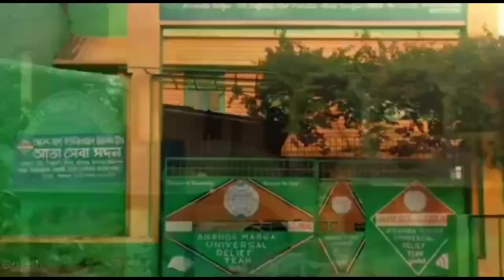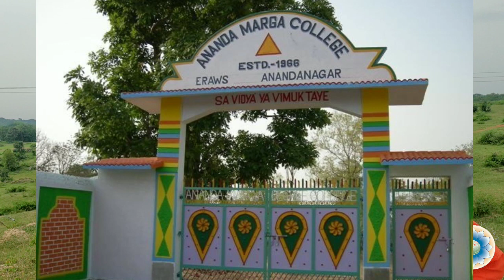About Ananda Marga Gurukula project - Dada Shambhushivananda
Ananda Marga Gurukula project Anandanagar
Ananda Marga Gurukula Cakradhuri Anandanagar